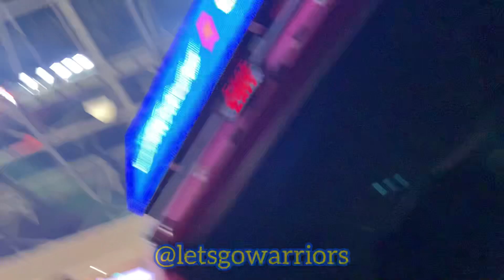📺 Stephen Curry goes 5-for-9 from the logo then signs autographs in Cleveland b4 Warriors-Cavs